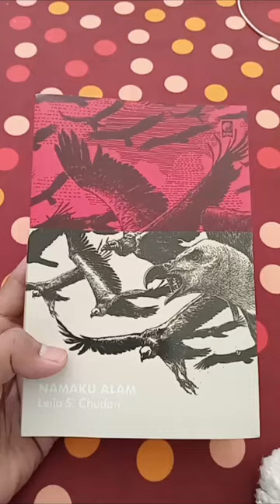Namaku Alam, sebuah novel yang digubah oleh leila s. Chudori.